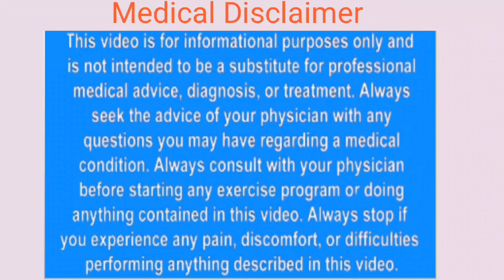Til khane se kya hota hai I Sesame Seeds Benefits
In this video we will explore the numerous health benefits of consuming sesame seeds also known as Til in Hindi  These tiny seeds are packed with essential nutrients like protein fiber  and healthy fats that can promote overall well being  From improving heart health to boosting bone strength sesame seeds have been used in traditional medicine for centuries  Join us as we delve into the science behind the amazing properties of this superfood and learn how you can incorporate it into your diet for a healthier lifestyle Watch now to discover the incredible Til khane ke fayde
Puri jankari ke liye puri video ko dekhe.

नि:संतान (बांझपन)मासिक धर्म में गड़बड़ी लिकोरिया बवासीर गैस कब्ज चर्म रोग खुजली दिनाए एक्जिमा गिल्टी सुजन हर्निया हाइड्रोसिल गठिया दर्द सायटिका दर्द और सभी प्रकार के बिमारियों के उपचार आयुर्वेद विधी से कराने के लिए सम्पर्क करें

The information contained in the Video Content posted on JAI BALAJEE AYURVED YouTube channel represents the personal views and opinions of the original creator based on the research and information present in various websites books journals and research papers.and does not necessarily represent a professional opinion.

kale til ke laddu khane se kya fayda hai
til khane ke fayde safed til khane ke fayde
til khane ke fayde aur nuksan
til ka tel khane ke fayde aur nuksan